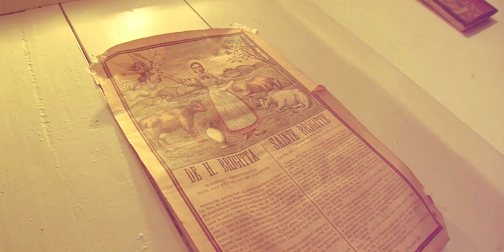Muzikaal - literaire wandelingen door Zichem en de Demerbroeken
In 2011 maakten Lennaert Maes en Andries Boone de cd ‘soundtrack van de Demerbroeken’. Het mystieke natuurgebied en de verhalen van Ernest Claes inspireerden hen en gasten als Jan De Wilde, Annelies Brosens (Laïs) en Guy Swinnen tot een cd met bijhorende tournee die in de Vlaamse pers heel wat positieve kritieken kreeg.

Omdat de band met de streek, de schoonheid van het dorp Zichem en de aantrekkingskracht van de Demerbroeken nog steeds een onmiskenbare indruk achterlaten, nemen Lennaert en Andries je nu mee op een muzikaal-literaire wandeling door Zichem en de Demerbroeken.

Een unieke belevingswandeling!

Met steun van:

Natuurpunt
stadsbestuur Scherpenheuvel-Zichem
de Merode
Provincie Vlaams Brabant
Rural Alliances